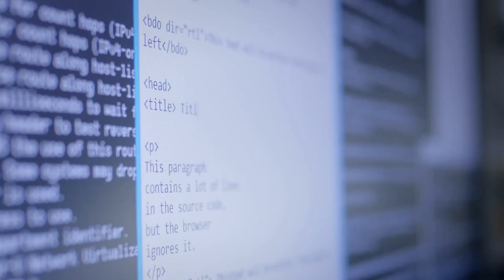HTML Code Typing | Free Stock Video | Free Render Footage | 4K Video